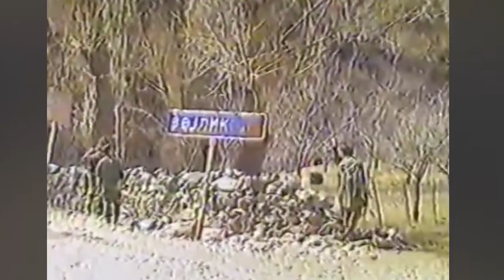Տավուշում դիրքային առաջխաղացում ապահովող գեներալին կալանավորում են հորինված հոդվածով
Ադրբեջանում քնած մարդկանց կացնահարող ստահակներին շնորհում են ազգային հերոսի կոչում, մեզ մոտ՝ ազգային հերոսներին՝ բանտարկում։